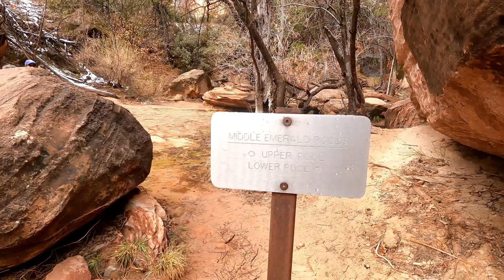Emerald Pools Trail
Emerald Pools Trail at Zion National Park in Utah.